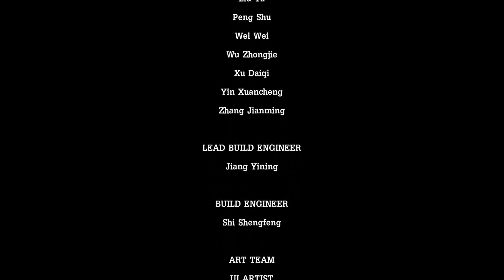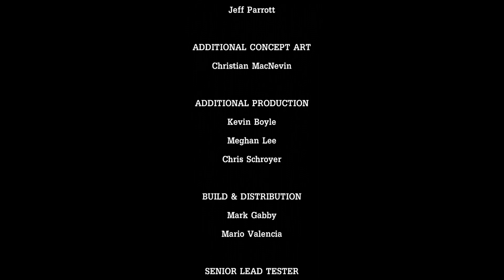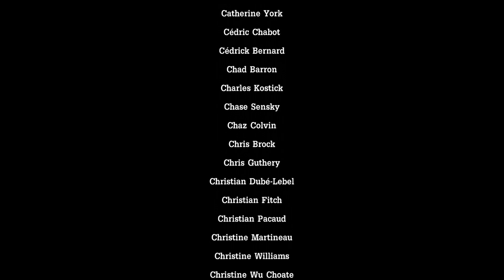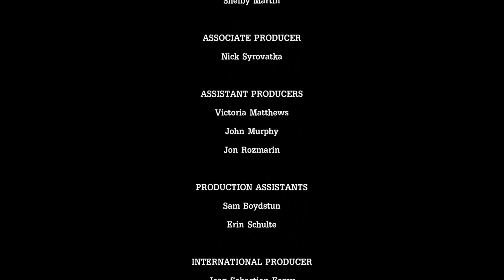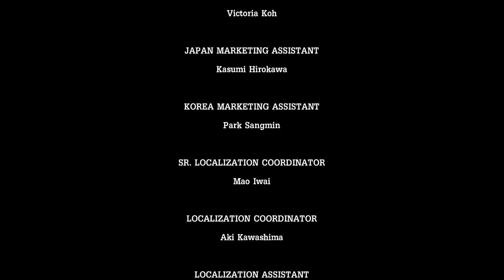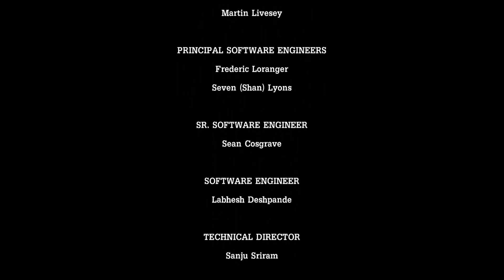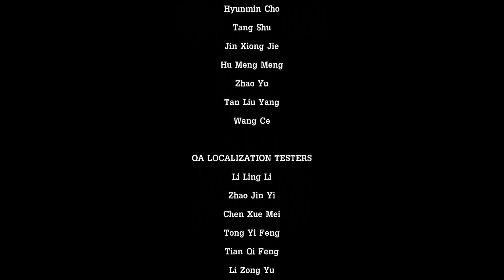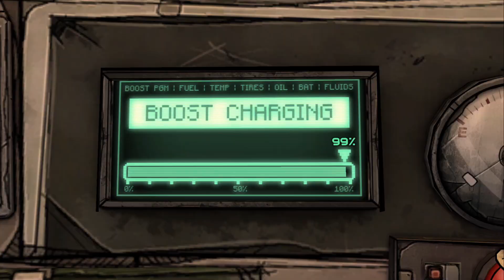It's a skin condition | Tales from the Borderlands Let's Play Part 6 - BLIND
Tales from the Borderlands BLIND on PS4 PRO. In Part 6, is Rakk Hive my kinnie? I've got really awful dermatitis right now.